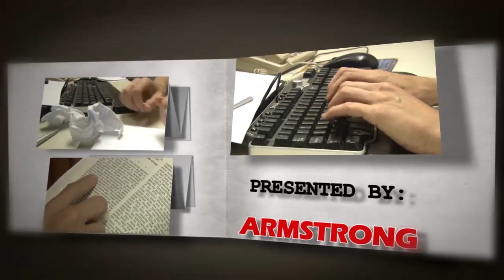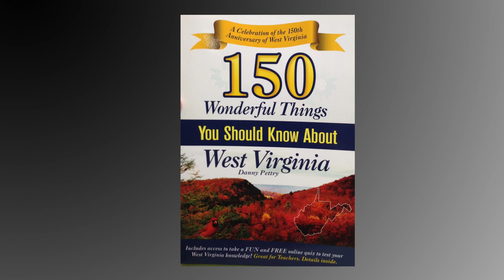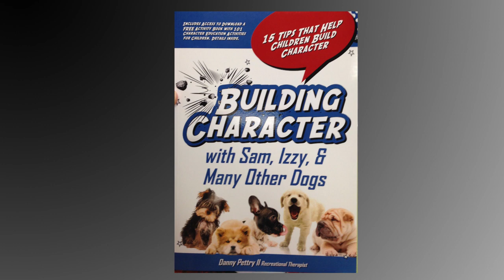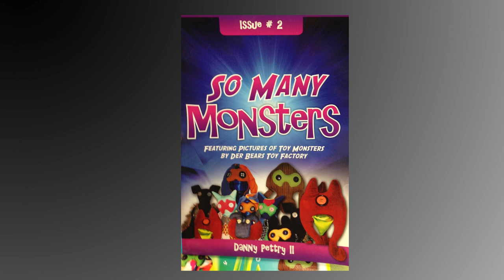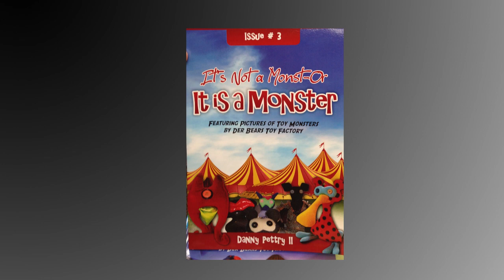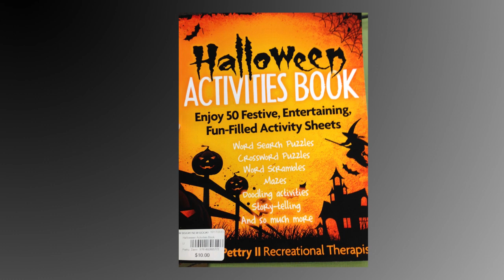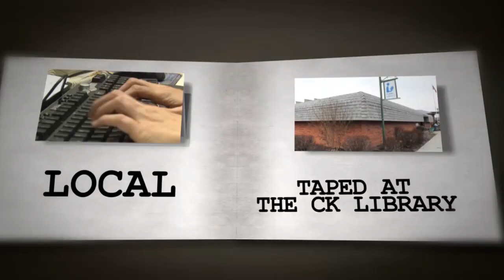Chapters - Danny Pettry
Huntington, WV: The show about local authors and publishers presents author, Danny Pettry.